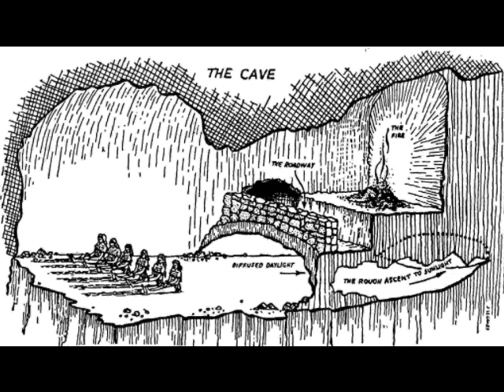Velociraptor - Breakfast at Plato's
yes, absolutely asinine but it needed to be done.